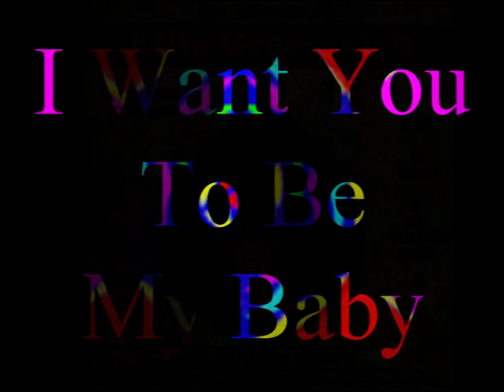I Want You To Be My Baby ELLIE GREENWICH Video Steven Bogarat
Ellie Greenwich, Pop Songwriter, Dies at 68
Ellie Greenwich, a songwriter who collaborated with Phil Spector, Jeff Barry and others to create a greatest-hits list of 1960s teenage pop songs like “Da Doo Ron Ron,” “Then He Kissed Me,” “Hanky Panky” and “Leader of the Pack,” died on Wednesday in Manhattan. She was 68.
The cause was a heart attack following a case of pneumonia, her niece, Jessica Weiner, said.
Ms. Greenwich was among the songwriters, music publishers and producers working at the Brill Building, at 1619 Broadway in Manhattan, which (along with 1650 Broadway, across the street) became a center of pop music in the early 1960s.
The buildings were home to the songwriting teams of Jerry Leiber and Mike Stoller, Burt Bacharach and Hal David, and Carole King and Gerry Goffin, among many others, and from their offices and studios came a flood of teenage anthems, story songs and achy love songs fraught with the hormonal angst of the young.
For a time Ms. Greenwich and Mr. Barry, who was then her husband, were the most successful of the teams, especially when they wrote for the girl groups the Crystals, the Dixie Cups, the Shangri-Las and others.
In 1964 alone, 17 singles by Ms. Greenwich and Mr. Barry landed on the pop charts, according to “Always Magic in the Air,” a 2005 book by Ken Emerson about the Brill Building days. They included “Chapel of Love,” a No. 1 for the Dixie Cups, and “Do Wah Diddy Diddy,” which became a No. 1 for Manfred Mann.

Ms. Greenwich and Mr. Barry also wrote “Be My Baby,” “Baby I Love You” and “River Deep — Mountain High” (all with Mr. Spector). They were also singers, recording their own songs and those of others as the Raindrops.
She got her break in 1962, when she showed up for an appointment at Trio Music, the company started by Mr. Leiber and Mr. Stoller, in the Brill Building. Mr. Leiber offered her a chance to use the company’s resources in exchange for the right of first refusal to publish her songs.
She met Mr. Spector at Trio as well. He produced some of her early songs, written with Tony Powers, like “Why Do Lovers Break Each Other’s Heart?,” for Bob B. Soxx and the Blue Jeans, and “Today I Met the Boy I’m Gonna Marry,” for Darlene Love.